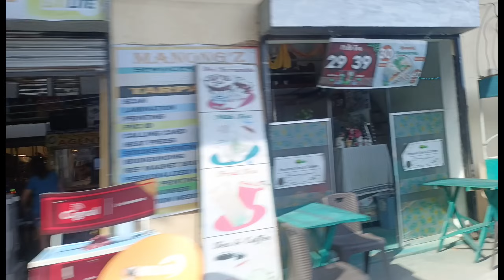Malou De Los Santos Birthday Celebration